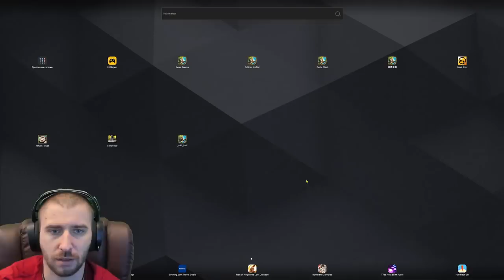НОВЫЙ ГЕРОЙ ВСЕМ \ НОВЫЙ СУПЕР-ПЕТ \ ПОЛУЧИЛ 2 НОВЫХ ИМБЫ С ХАЛЯВЫ \ БИТВА ЗАМКОВ \ CASTLE CLASH